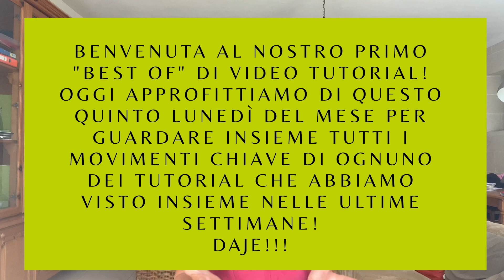Proaging: la compilation con il meglio di luglio!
Se si parla di proaging parliamo di un approccio completo, globale e olistico per la nostra bellezza e il nostro benessere.
Non ho mai fatto questo tipo di video e ci tengo molto a conoscere il tuo parere: cosa ne pensi? Sei interessata a questa tipologia di contenuti proaging? Vorresti vederne altri?
Scrivimi nei commenti e fammi sapere !

Quindi, dicevo,  ho pensato di abbracciare a piene mani questa metodologia proaging e mettere insieme delle versioni “redux” (ma pur sempre complete) di tutti i video e i tutorial che ho pubblicato nelle ultime 4 settimane!

Magari hai già visto questi video, ma in questo modo hai un’idea più ampia di come tutti i trattamenti proaging che facciamo insieme sono connessi e correlati gli uni con gli altri.

Qui sotto ti lascio i “segnalibro” a cui trovare i singoli tutorial di questo bes-of di luglio!.

Iniziamo!

00:00 - Introduzione
00:45 - Challenge Corpo di luglio
06:02 - Routine Yoga del mese
11:34 - Routine viso di luglio
18:46 - 3 strategie infallibili per un collo tonico

“RIPARTI DA 50”: IL MIO MANUALE TRANSFORM-AGING

Alla nostra età l’approccio corretto è un po’ lo stesso di queste routine pro-aging: pochi minuti, tanta costanza e il gioco è fatto!

Hai intenzione di rimetterti in movimento e  stai cercando delle routine corpo per tornare in forma dopo i 50? Puoi sempre contare sul mio primo libro! Possiamo ottenere ottimi risultati con esercizi semplici ma mirati!
Proprio come quelli che ti mostro nel mio manuale “Riparti da 50!”. Esercizi sensati per viso e corpo, per rimanere belle e in forma anche dopo la menopausa!

CREME PER IL CORPO
La cura per il corpo non è limitata all’esercizio fisico e alle routine proaging di  yoga, corpo, viso! Delle creme corpo specifiche possono aiutarti a sentirti ancora più in forma! Come le seguenti, per esempio:

- hydra-tone
Hydra Tone è una crema idratante tonificante corpo, ricca di principi funzionali naturali capaci di contrastare la perdita di tono della pelle

- hydra-cell
Hydra Cell è una crema idratante anti cellulite corpo, ricca di principi attivi funzionali naturali, indicata per trattare la cellulite e la ritenzione idrica

- hydra-body
Hydra Body cream preserva la naturale quantità di acqua e ristabilisce l’equilibrio della barriera cutanea. Rende la pelle liscia e luminosa

PLAYLIST DEDICATA “IN FORMA DOPO LA MENOPAUSA”:
Sul mio canale trovi un sacco di spunti sul benessere (un po’ come per questa compilation proaging )…Ma ho una playlist dedicata proprio alla forma fisica dopo la menopausa! Dai un’occhiata a tutti i video che ho fatto sul corpo, lo yoga e la forma fisica!

Un bacio,
Alla prossima!

Pubblico 1 nuovo video alla settimana, in cui parliamo di bellezza naturale per noi “grandicelle” over 50.
Un approccio pro aging fatto di routine, massaggi, esercizi, consigli - troverai tutto quello che cerchi per una pelle compatta e luminosa, passando dalla cosa più importante: il tuo benessere!

MI RACCOMANDO! CONSULTA SEMPRE IL TUO MEDICO PRIMA DI INTRAPRENDERE UN PERCORSO DI ESERCIZI E MOVIMENTO!